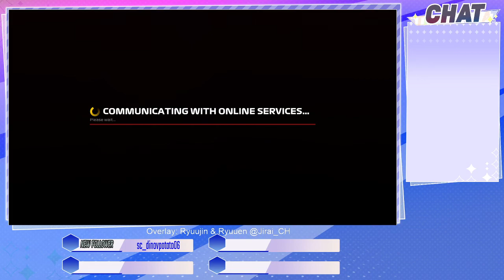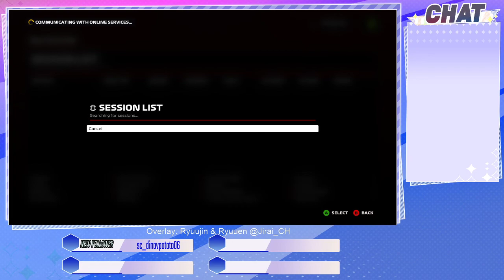Lightning Round Chaos/HELP I CAN'T TURN! | Golf/F1 2020 archive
Speed rounds with powerups and no traction control in a f1 car with a setup shouldn't be too bad right?
This was streamed on Sunday March 7th at 10 AM EST the current time for mainly F1 2020 either with wretched or with the MyTeam part. For those that want to watch live